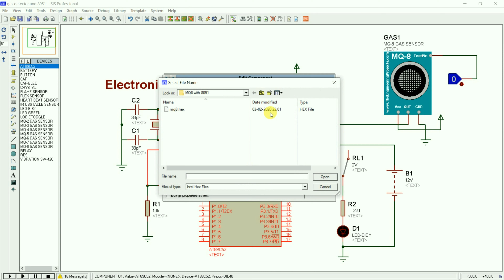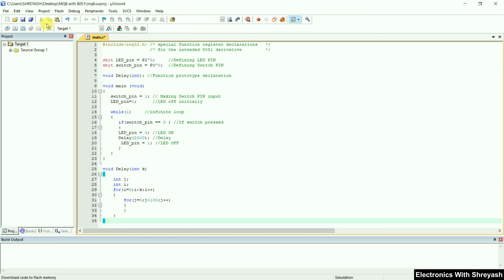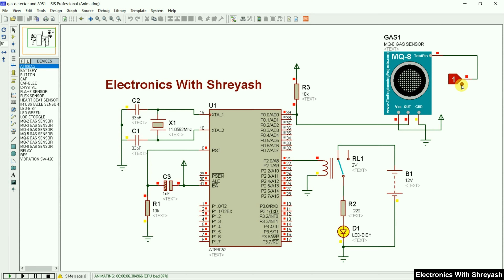MQ8 gas sensor Interfacing with 89C52 | Simulation | Hydrogen(H2), LPG,cooking fumes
MQ8 gas sensor Interfacing with 89C52 | Simuation | Hydrogen(H2), LPG,cooking fumes  gas detector

Features of MQ8 H2 Gas Sensor
1] Using high-quality dual-panel design, with power indicator and TTL signal output instructions.
2] The switching signal having a DO (TTL) output and analog output AO.
3] TTL output valid signal is low. ( Low-level signal when the output light can directly connect to the 4] microcontroller or relay module)
5] Analog 0 ~ 5 v voltage, the higher the voltage, the concentration of the analog output voltage is higher.
6] Continuous analog output.
7] A hydrogen gas detection with good sensitivity.
8] There are four screw holes for easy positioning.
9] Has a long life and reliable stability
10] Rapid response and recovery characteristics

On this Channel we Upload Conceptual parts of Embedded systems in which Sensors, Modules, Transducer etc interfacing as a subpart of mega projects if you like this content or You want a help to do projects similar to that tutorial content, comment your Email Address I will share necessary documents which helps you.